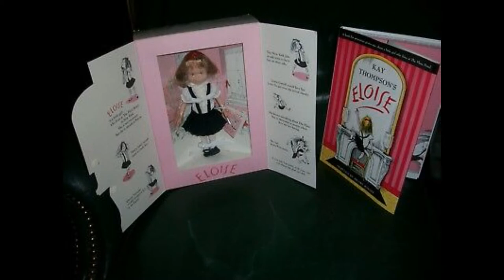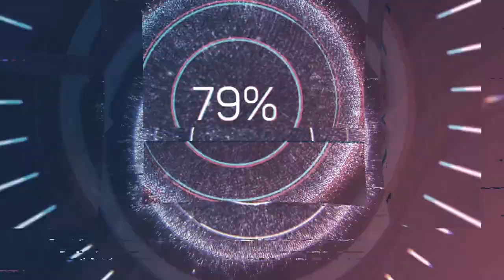DÜNYANIN EN PAHALI 5 OYUNCAĞI !!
Selamlar Bilgi Değirmeni kanalı izleyicileri bu videomuzda Dünya'nın en pahalı oyuncaklarını listeledik.İyi seyirler.